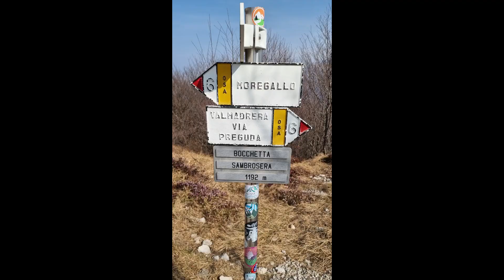le mie prime 4 vette con AIR 2S#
In volo con il mio drone AIR 2S sulle mie prime quattro scalate - Monte Bollettone; Monte San Primo; Monte Moregallo; Monte Croce di Muggio